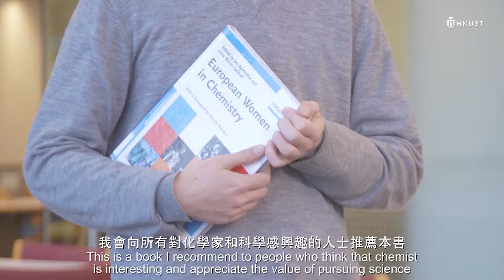Dr Jason Chan - Department of Chemistry, HKUST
BOOKS FOR EMPOWERMENT
European women in chemistry

Author:
Jan Apotheker and Livia Simon Sarkadi